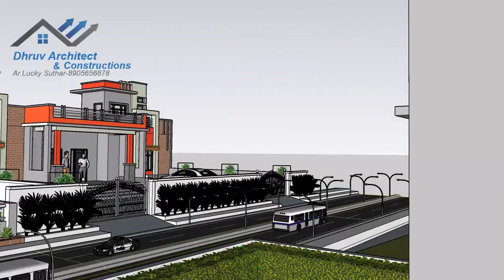Top 5 simple house Elevation design | 30x60 simple 3D Double storey Elevation design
दोस्तो यह एक एनिमेशन वीडियो है जिसमे Top 5 Modern house Elevation design | 30x60 Double storey Elevation design 3D दिया गया है, इसमें आप Top 5 frant, side, और back के डिजाइन दिए गए है।

अगर आप यह 5 3D चाहते है तो हमे instagarm पर फॉलो करके आप हमे मैसेज करे ।

elevation building
elevation building design
elevation building plan
elevation building work
building elevation design single floor
building elevation design image
building elevation design for double floor
modern elevation design
modern house elevation
modern elevation for house
modern elevation single floor
north facing house
north facing house vasthu
north facing house vasthu plan

your queries.

Indian style village house plans with 4 bedroom
4 room house design in village simple
4 bedroom house plans indian style
4 room house design in village price
4 room house plan in village
4 room house design
4 room house design simple
4 bedroom house plans indian style 3d
4 bedroom house plans single story
village house low budget village single floor home front design
1 floor house design in village
768 sq ft house plans 3 bedroom indian style
3 room house design in village
low budget village 3 bedroom house design
3 bedroom 1 kitchen 1 hall home plan
3 bedroom house plans with 3d model
small 3 bedroom house plans
3 bedroom house plans indian style
cheap 3 bedroom house plans
simple home design in village 1 floor
low cost simple village house design
simple village house design in india
middle class village single floor home design
simple village house front design and plan
single floor house design in village indian style
1 floor house design in village simple
house design
home plan
5 bedroom village home plan
village house plans with 3d model
5 room house design in village simple
2 floor house design in village simple
beautiful village house design in india
5 room house design in village
5 bedroom house plans indian style
simple 5 room house design
5 room house design in village
5 bedroom house plans 2 story
5 room house plan
5 bedroom house design

Top tags.

front elevation modern house
8 marla house design
30x60 house design
30x60 house plan
200 gaj house design
30 by 60 house design
house design ideas
30*60 house design
30x60 house design 3d
30x60 house design with garden
30x60 house plan with car parking
30x60 house plan 3d
30/60 house design